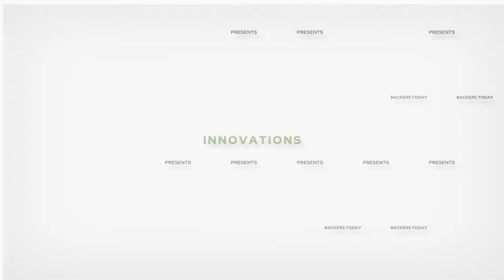Portable Ultrasonic Steam Iron - Iroon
Wireless|Light&Portable|Ultrasonic Steam
Built-in Water Tank|Large Capacity Power

Meet portable ultrasonic steam iron - Iroon.
Iroon steam iron brings a brand-new ironing experience anywhere at home or on a trip, which is designed for convenient usage and to protect the fabric.
Iroon mini portable steam iron uses lithium batteries as the power source to heat the ironing plate. Meanwhile, there is a 30ml water tank placed in it, which can provide ultrasonic steam to moisture the surface and inside fabric. This process can well protect the clothing and shape them well when ironing. Additionally, the upper body can be used separately as a power bank for electronic devices.

If you liked this, check these trending projects!